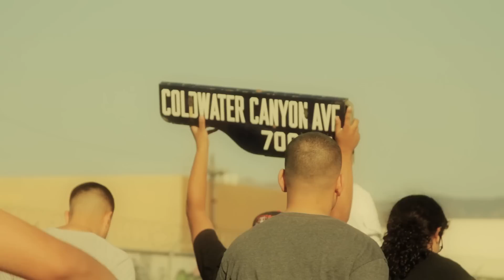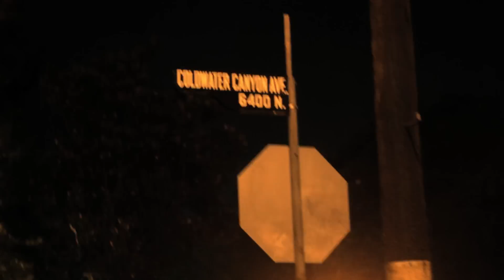Impress - Coldwater Block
"Coldwater Block"
Artist - Impress

Video by Hot Reel Productions